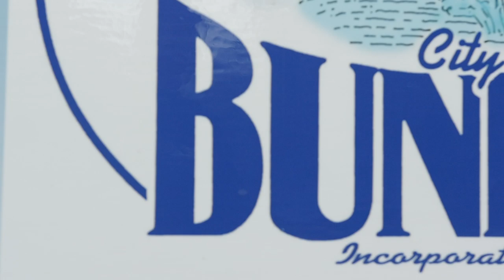Bunnell Cypher (Official Video)